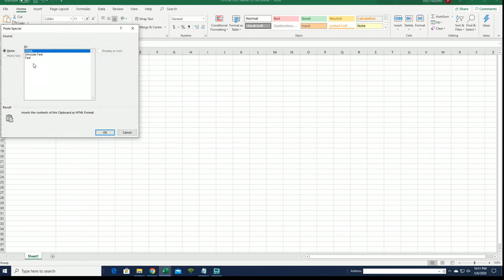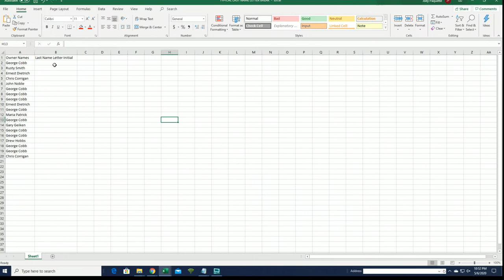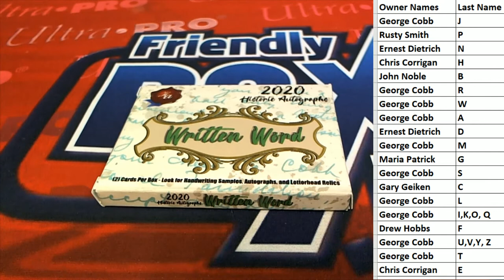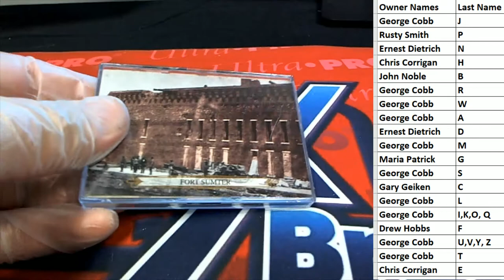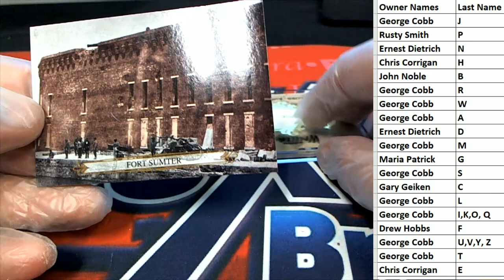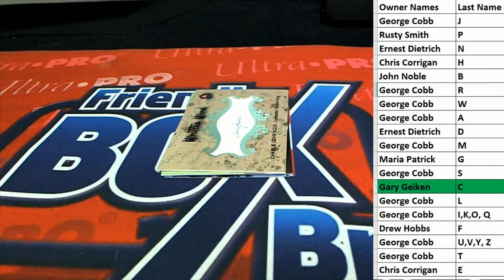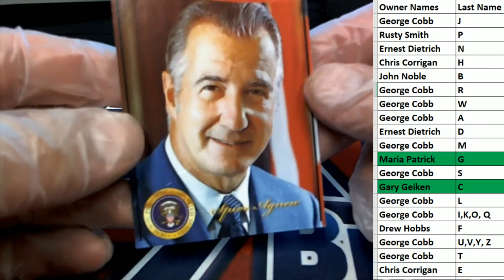2020 Historic Autographs Written Word Baseball Box ID 20WRITTEN110